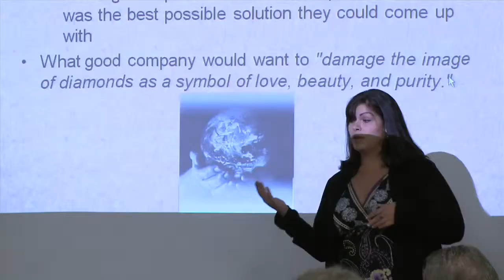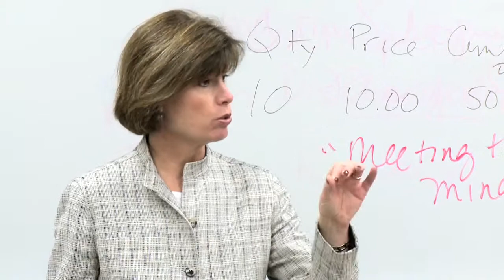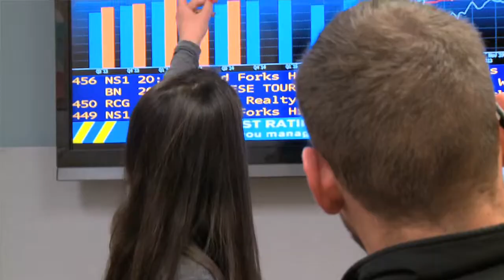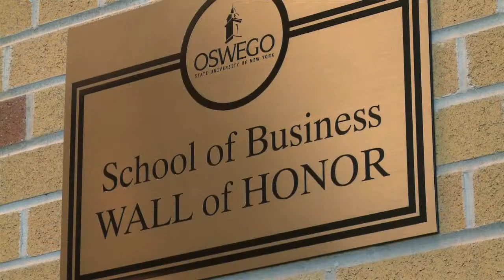SUNY Oswego's School Business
SUNY Oswego students and faculty members talk about why the college's School of Business helps build a successful future.